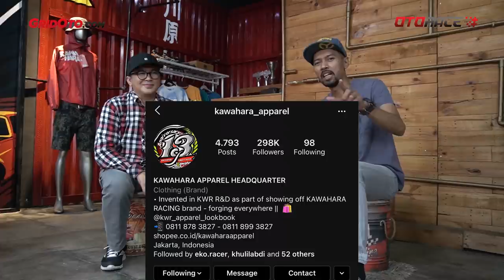MotoGP Prancis 2020 Bikin Istimewa Danilo Petrucci dan Alex Marquez, Valentino Rossi Ambyar Lagi!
Kejutan... Kejutan dan kejutan! Itulah yang terjadi di MotoGP Prancis 2020 yang dipentas dalam kondisi wet race.

Setidaknya, sudah lebih dari setahun balapan MotoGP tidak dipentas dalam kondisi hujan.

Dengan kondisi hujan ini, malah membuat munculnya juara MotoGP ke-7 yang berbeda dari 9 seri yang sudah dipentas.

Danilo Petrucci berhasil menjadi pembalap ke-7 di MotoGP 2020 yang menjadi juara berbeda, sekaligus membuatnya tetap menjadi salah satu rain master di MotoGP.

Tetapi, tidak hanya itu saja! MotoGP Prancis 2020 ini juga membuat Alex Marquez mengeluarkan potensi dirinya.

Start dari posisi 18, Alex Marquez yang merupakan adik kandung Marc Marquez ini bisa finish di podium 2.

Baru sekali merasakan balap wet race, namun Alex Marquez sudah menunjukkan tajinya sebagai pembalap yang piawai bertarung di kondisi trek basah.

Sayang, hasil terbaik Danilo Petrucci dan Alex Marquez berbanding terbalik dengan Valentino Rossi.

Pasalnya, Valentino Rossi harus menyelesaikan jalannya MotoGP Prancis 2020 lebih cepat, hanya di tikungan 3 sirkuit Le Mans pada lap pertama.

Hasil tidak finish tiga kali berturut ini, seolah mengulang masa kelam Valentino Rossi di MotoGP 2019.

So, lebih lengkap soal review MotoGP Prancis 2020 ini, silakan sobat tonton langsung video persembahan OtoRace.id, GridOto.com serta MotorPlus-Online.com ini ya.

Eka Budhiansyah dan Joni Lono Mulia siap membagi cerita bersama sobat semua.

Selamat menyaksikan!